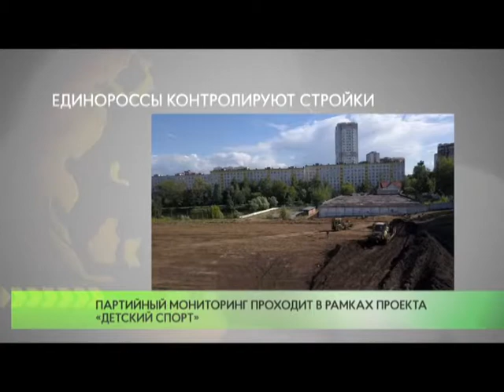Единороссы контролируют стройки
Представители партии «Единая Россия» контролируют строительство 3-х крупных спортобъектов Одинцовского округа. На центральном стадионе в Одинцово возводятся трибуны на 2500 мест, обустраивается футбольное поле с подогревом и дорожки для занятия лёгкой атлетикой.